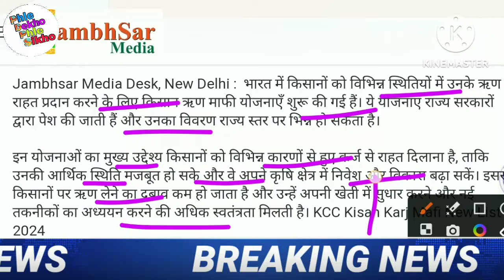kisan karj mafi 2024 | karj mafi 2024 list kaise dekhe | किसान कर्ज माफ की घोषणा 2-2 लाख रु होगे माफ